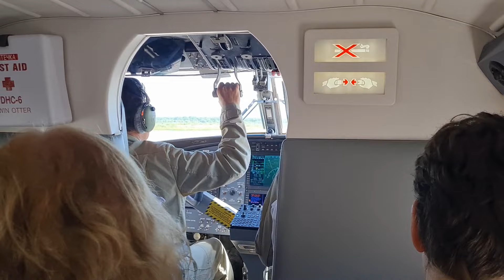40 минут на маленькой выдре над Южным Приморьем.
Занимательный перелёт на DHC-6 Twin Otter авиакомпании "Аврора". Рейс HZ514 Преображение - Владивосток. Море, реки, горы и города Южного Приморья.